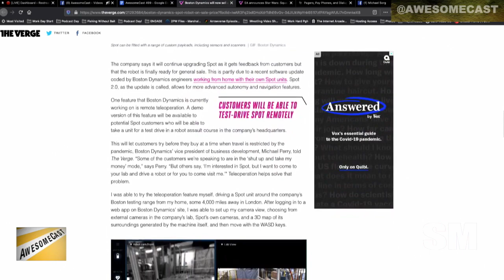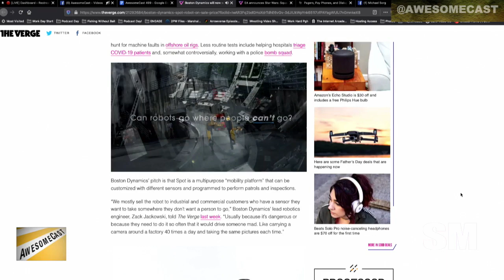Boston Dynamics will let you buy a Spot robot dog for $74,500